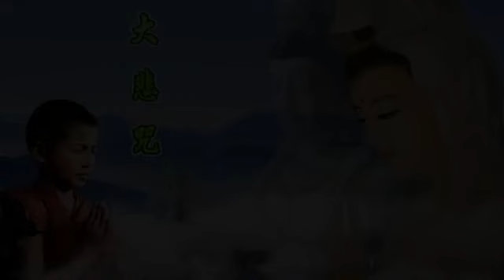Prajna Paramita Heart Sutra Mantra with Lyrics | BEST Buddha Meditation Song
Buddha music
buddha bar
buddhism
namo amituofo
padme
tibetan buddhism
medicine buddha mantra
wallpapers
yoga
medicine buddha
imee ooi
wallpaper
namo amitabha
om mani padme hum
gautama buddha
zen
meditation music
relaxing music
healing
buddha bar secret love
buddhist
musica para dormir
sleep music
meditation
healing music
instrumental music
buddha bar lounge
background music
medicine buddha mantra tibetan
mantra
musica budista
chant
om
imee ooi om mani padme hum
yoga music
tibet
meditation music for positive energy
relax
calming music
relaxing music sleep
mindfulness meditation
zen music
mani
hum
sleeping music
sleeping music for deep sleeping
musica de relajacion
buddha mantra
lounge
buddha song
nature sounds
buddhist music
deep sleep music
peaceful music
peace
spa music
musica meditacion
calm
relaxation music
buddhist mantra
buddhist song
tibetan music
massage music
spiritual music
buddhist meditation music
tibetan
relaxation
positive energy
buddha dreamer
sleep aid
meditation for sleep
namo
chanting monks
buddha
chill house
chanting
zen meditation
zen music meditation
dharani
yoga meditation
beautiful music
12 hours
relaxing sounds
chakra meditation music
bar music
buddha meditation
buddha meditation music
buddhist mantras
buddha mantra meditation
sleeping songs
12 hours of relaxing music
tranquil music
music for sleeping and deep relaxation
soothing
avalokiteśvara
relaxation technique
sleep music relax
sound of buddha
buddha sleep music
medicine buddha mantra sanskrit
meditation songs
great compassion mantra imee ooi
buddhism music
buddha wallpaper
yoji water purification
yoga zen music
sleep aid music
zen music for relaxation
great buddha
yoga music meditation
great buddha music
musica budista tibetana
buddha dreamer - relaxing zen music - ☯ zen music ☯
buddhism mantra
buddhist mantra music
buddha bar sleep music
best of buddha luxury bar compilation
buddha music for peace
buddhist mantra song
buddha mantras
buddha music chinese
peaceful buddhist music
buddha music instrumental
buddha music meditation
buddha music relax
buddhist sleep music
buddha music tibet
music for insomnia
zen music for sleep
12 hour sleep music
deep sleep meditation music for insomnia
relax méditation
buddha mantra music
imee ooi medicine buddha mantra
buddhism wallpaper
buddha-statue
calming buddhist music
medicine buddha mantra 108 times
medicine buddha dharani imee ooi
medicine buddha dharani
buddha mantra song
relaxing buddhist music
buddhar bar mix 2
bes of buddha luxury bar
best of buddha luxury bar 2017
buddha luxury bar music
best medicine buddha mantra
medicine buddha mantra chant
zen buddhist meditation
medicine buddha mantra pronunciation
medicine buddha mantra words
medicine buddha mantra in english
medicine buddha mantra translation
healing music sleeping
medicine buddha mantra meaning
medicine buddha mantra audio
imee ooi metta
zen music chakra
imee ooi great compassion mantra
prajna paramita heart sutra imee ooi
chanting buddhist
bhaisajyaguru mantra
buddha sleep
buddhism mantras
holistic practice
Gautama Buddha (Religious Leader)
amitoufo
Buddhism (Religion)
Amitābha (Deity)
Buddhist Music (Musical Genre)
Instrumental
great
relaxing
Avalokiteśvara (Deity)
Songs
Best
Prajna-Paramita Hrdaya Sutram
Mantra of Avalokiteshvara
Om Mani (Extened version)
Tibetan Incantation
Beschwörungsformel
espiritualidade
การร่ายมนตร์
Bodhisattvas
la relaxation
la méditation
The Buddha
spirituality
relaxamento
batesaurio
Mantera
Incanto
meditação
natureza
Bulong
musique
musica
nature
जादू
music
om chanting
417 hz
417hz
remove negative blocks
remove negativity
om mantra
om mantra meditation
om meditation
om meditation music
om meditation mantra
om mantra chanting
om chanting meditation
aum
remove negative emotions
om 417hz
om chanting 417 hz
om chanting 417hz
meditative mind
solfeggio
solfeggio frequencies
om chanting meditation youtube
om chanting music
om chanting and meditation
Peaceful Eastern Meditation Music
Meditation Song
Calming Relaxing Music
Harmonious Music Song
Asian Meditation Music
Eastern Meditation Song
Asian Buddhist Songs
Eastern Buddhist Music
बौद्ध संगीत
बौद्ध सांग
Chinese Buddhist Song
Chinese Buddhist Music
Buddhist Music for Sleeping and deep Relaxation
 Calming Buddha Music
 Deep Sleep
luxury
bar
2018
music to remove negative energy
remove negative energy
mahakala mantra